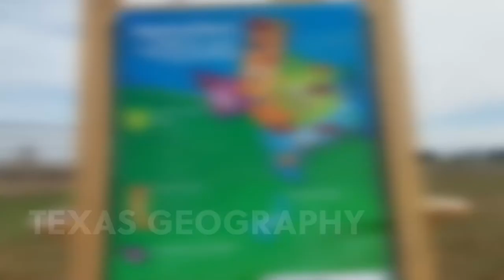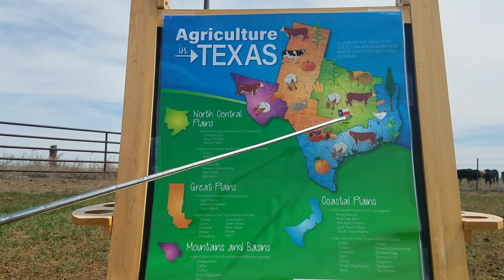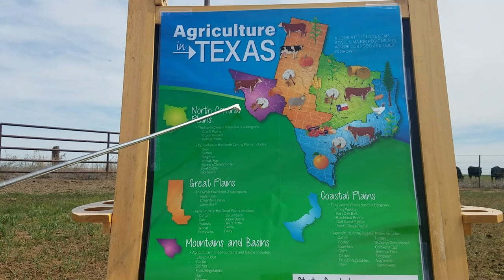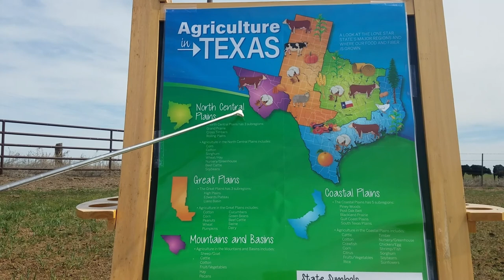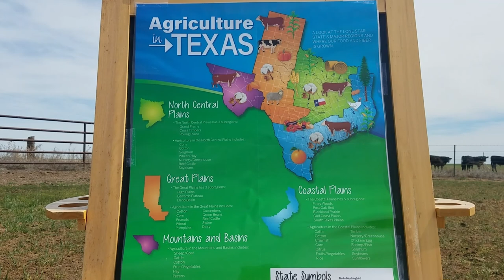Cattle in the Classroom | Lesson 1 - Intro & Texas Geography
The Johnson family gives us a virtual tour of one of the Happy(est) Texas ranches. While teaching us a little social studies along the way.

To see the rest of their lessons (and more) go